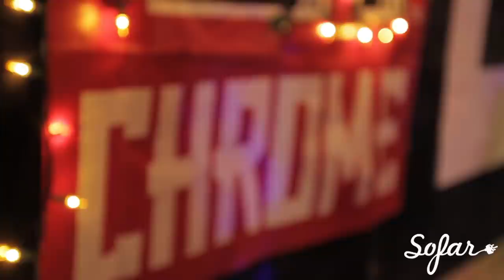Fenech-Soler - Kaleidoscope | Sofar Chicago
Fenech-Soler performing "Kaleidoscope" at Sofar Chicago on May 6th, 2017

Artist: Fenech-Soler

Filmed by: Erin Turney & Alex Kapp

Edited by: Erin Turney

Audio by: Mystery Street Recording Company

Recording Engineer: Dan Norman
Mix/Mastering Engineer: Dan Norman
Audio Assistant: Gary Sutton